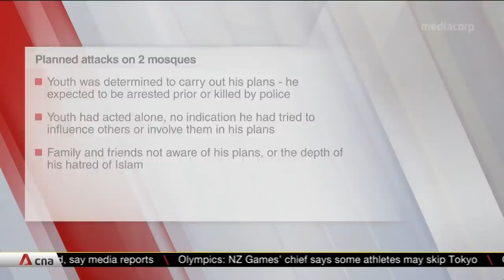16-year-old detained under Singapore's Internal Security Act after planning to attack two mosques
A 16-year-old has been detained under Singapore's Internal Security Act. He had planned to attack Muslims at two local mosques on the second anniversary of the Christchurch attacks on March 15. The authorities said the secondary school student is the youngest to be detained under the act, and the first to be inspired by far-right extremist ideology. The youth is a Protestant Christian of Indian ethnicity. He had planned to attack Muslims at Assyafaah Mosque and Yusof Ishak Mosque. The mosques are about 4km apart and located near his home.